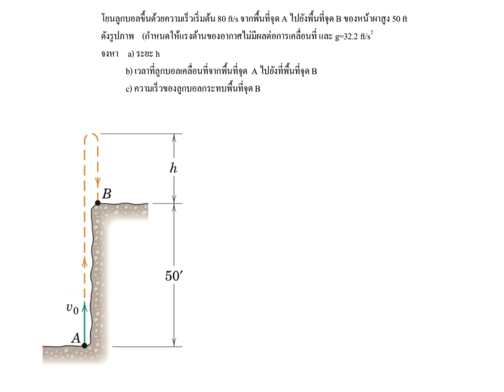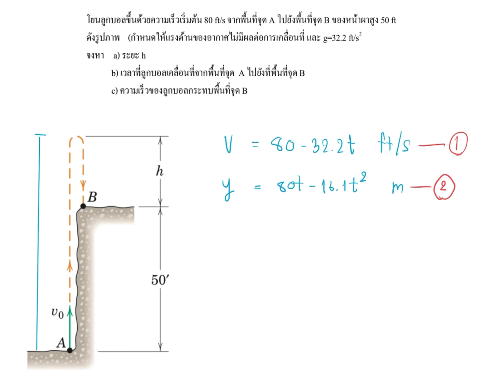CVE232 Dynamic 06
โดย พี่ไผ่ (พงศพัฒน์ วิพิมพ์สุทธิ์  )